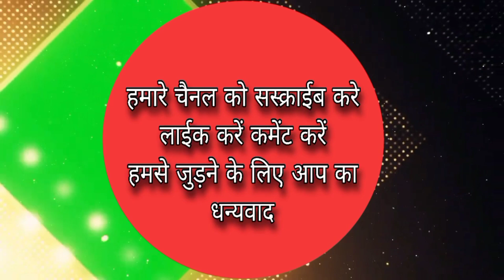ने बताया किमुम्बई मलाड मालवणी रामनवमी झड़प के जिम्मेदार कौन